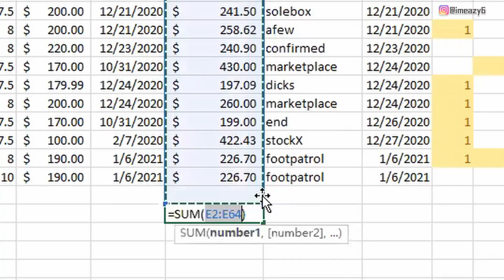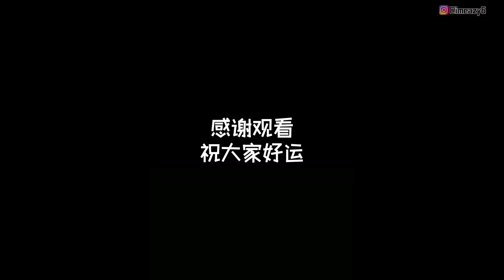E起来评测 【Air Jordan 5 Blue Bird】| 蓝的很纯粹 | AJ5良心之作 几近巅峰的颜值 | 穿搭性 舒适性 保养性 投资性 建议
中国大陆不支持Youtube付费，请在Instagram DM我用支付宝付费

🎵 BGM
/ Quantum - Blue Steel

🎁 粉丝福利
- CheckCheck App 邀请码：f14c34646f, 用EAZY的邀请码免费获得一次鉴定机会
- EAZY同款黑光灯
- EAZY同款球鞋喷雾
- EAZY同款球鞋喷雾-第二名：
- 其他真伪鉴定必备黑光灯：
- 其他球鞋喷雾，防尘防水防脏：